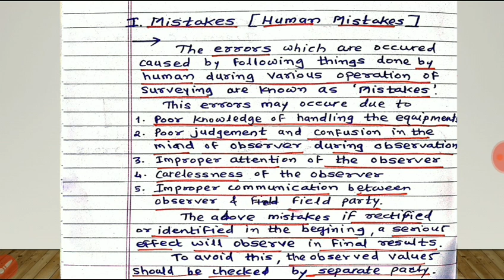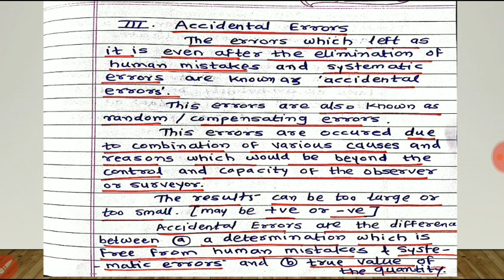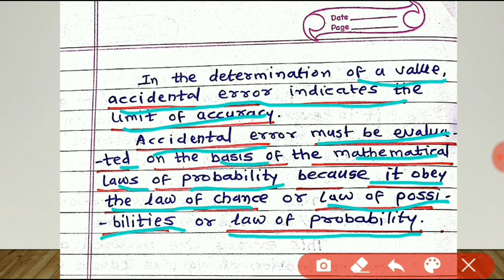Kinds of Errors in Triangulation Adjustments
This video describes the Various Kinds of Errors in Triangulation Adjustments such as
1. Mistakes (Human Mistakes)
2. Systematic Errors
3. Accidental Errrors

Useful for University exams.